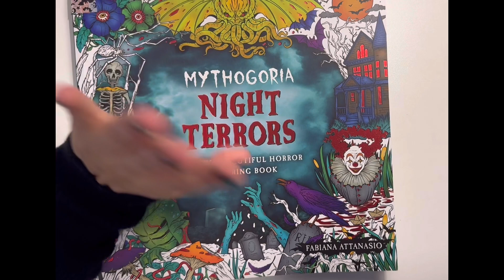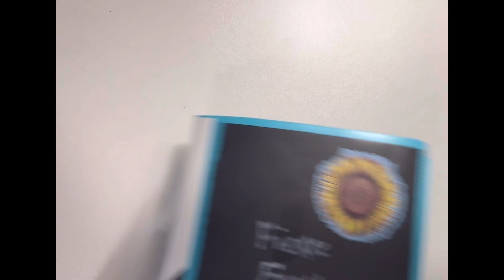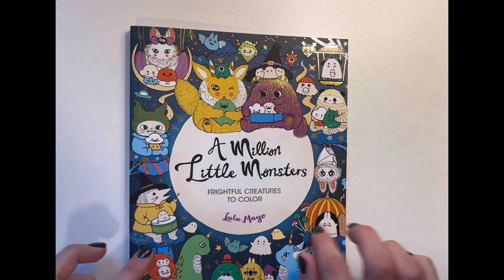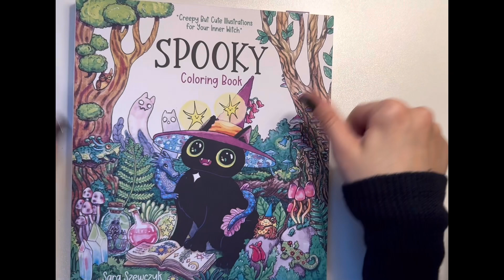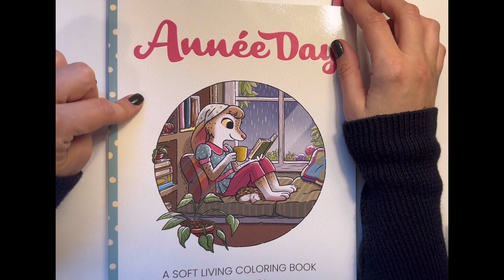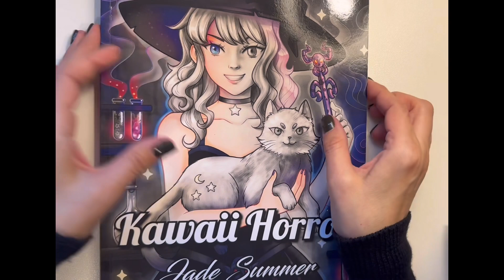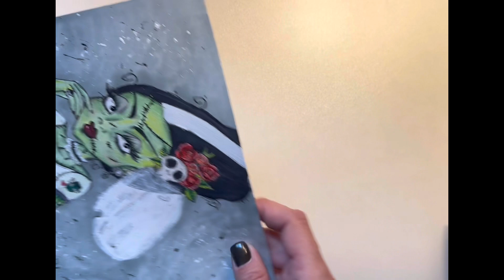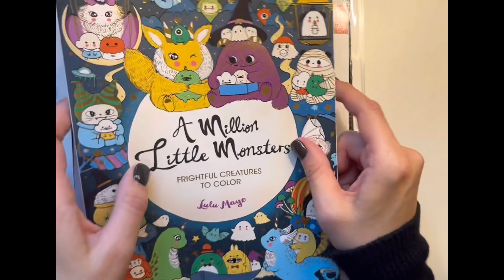Completed Pages- October 2023 (Adult coloring channel)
This is an adult coloring channel-
All content is not intended for children

All books were purchased on Amazon US except for Dunkelbunt

Pdfs were purchased in the following shops:

🖍️Monthly color along for this book is hosted by Kristina's Art Corner

Halloween Horror PDFs

Witch Pdf

  Bride of Frankenstein - From "Pinups"

🖍️Dunkelbunt was  not purchased on Amazon. This was purchased off Etsy